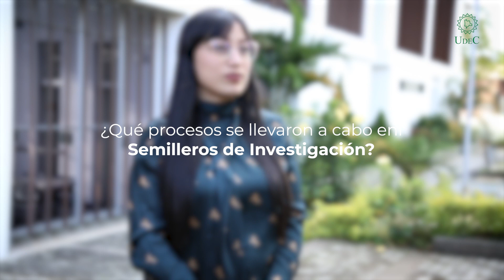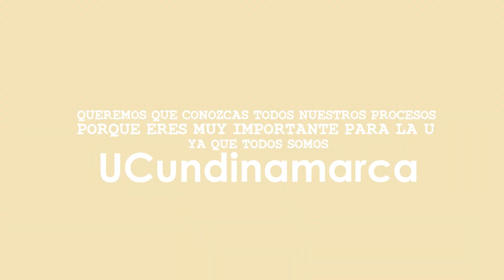Charlando con la U - Dirección de Investigación